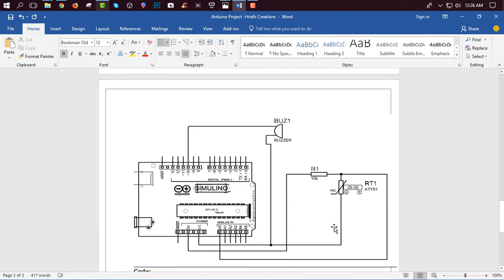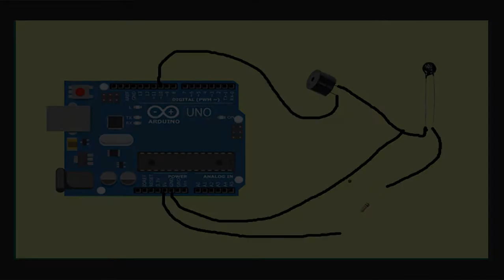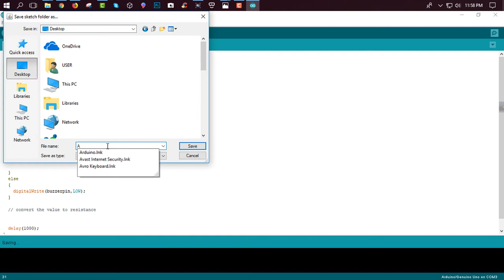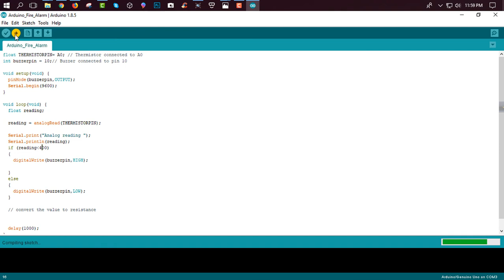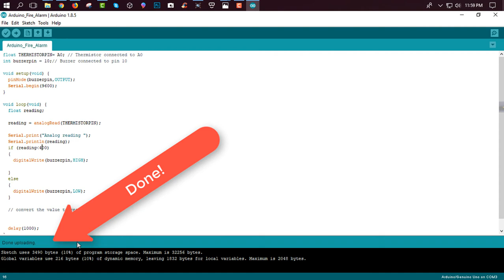Arduino Project With Code || Fire Alarm Using Arduino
In this video i'm going to show you  "How To Make Fire Alarm Using Arduino"
Creator: Hridoy Hridh

**Materials required:
1. An Arduino with its Adapter
2. A Bread Board
3. A Thermistor (10K)
4. A Buzzer
5. 4 Male to male jumper wires
6. Resistor 10K
--Total Cost: About 750 BDT --

**Procedure:
The thermostat will be used as a fire sensor for fire alarm circuits. Thermistor is a registry that changes with the temperature of the Registry. Increasing the temperature may reduce the thermostat's resistance, may increase. As the temperature increases, PTC (Positive temperature coefficient) thermistor that increases the resistance of the thermistor and decreases the resistance to the increase in temperature, called NTC (Negative temperature coefficient) thermistor. The thermostat we use in this experiment is an NTC thermostat. That means, in the presence of fire, the thermostat's temperature will decrease if its temperature increases. And we know from Ohm's formula (V = IR) that decreasing the resistance means decreasing voltage. So, if we observe the change of this voltage through an analog pins of the Arduino, then we will understand the presence of the fire. In this series, a 10 kilo-haired fixed registry was installed in the series with the thermometer. Detected voltage of fixed registry and thermostat intersection is measured through A0 pins. Arduino analog pins will see the value of the serial monitor. During our experiment, this value was around 570 in room temperature. The value of the fire near the thermostat surface was reduced to below 500 and gradually decreasing. For alarms, we added a buzzer to the 10th pin of the Arduino. When the value of analog value is below 500, the buzzer will ring and people will be able to recognize the presence of the fire when they hear the sound.

This Is My University Project!
Department Of CSE- Dhaka International University

►►►HridH Creations- Important Tutorials Link :
I'm not gonna write long description, If you want to know more about channel then watch my videos. I hope you can find some useful videos for yourself.